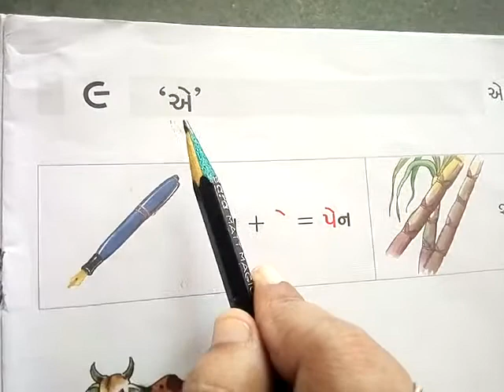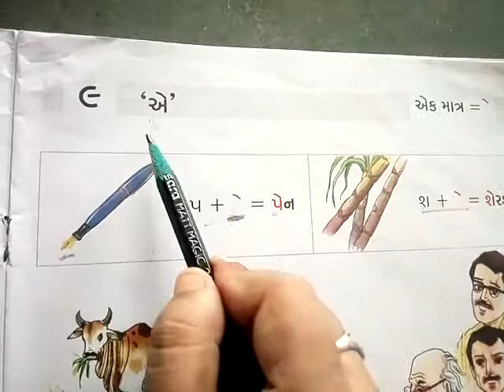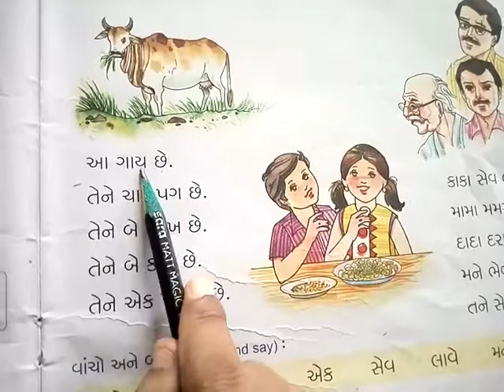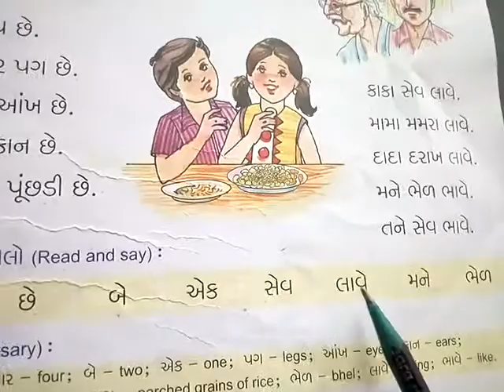Std:-2 Gujarati ch:-9 A Ekmatr